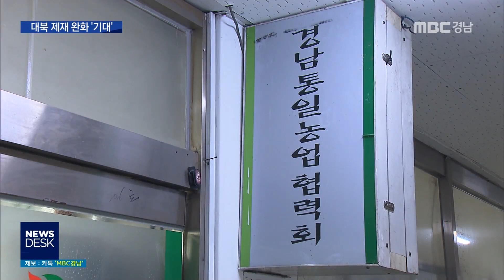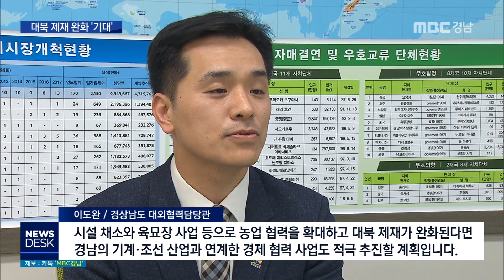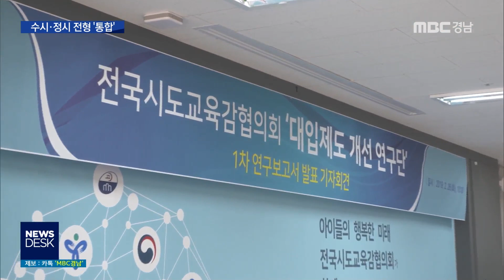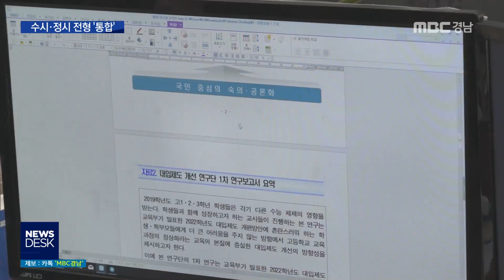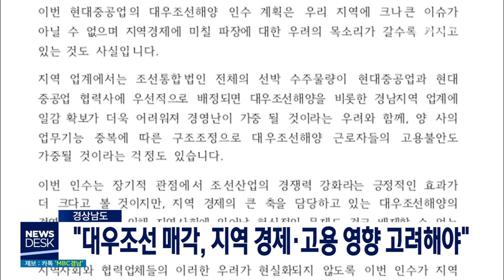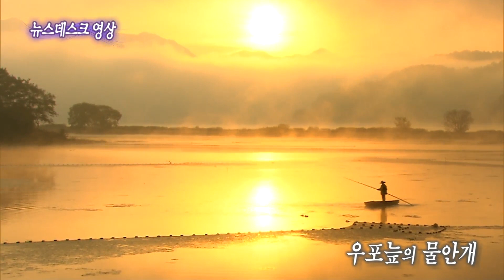MBC경남 뉴스데스크 창원 190226